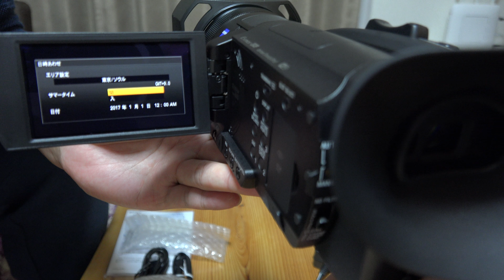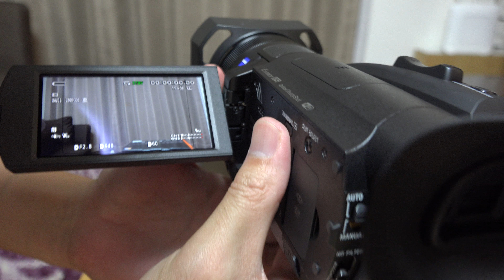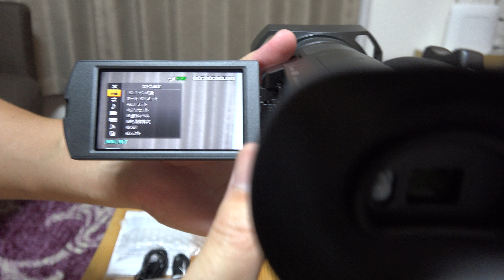SONY FDR-AX700 UNBOX ソニー4KハンディカムFDR-AX700開封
SONY FDR-AX700 UNBOX
ソニー4KハンディカムFDR-AX700開封。

Video:XAVC S 4K 3840x2160/30P(2160p) MPEG-4 AVC/H.264
SONY FDR-AX100 Sample.

You can buy this 4K video clip by stock video footage.

ソニーの４Kハンディカム、FDR-AX100で撮影した動画4K素材。
シャッターストック・フォトリア・モーションエレメンツで４Kクリップを販売中。